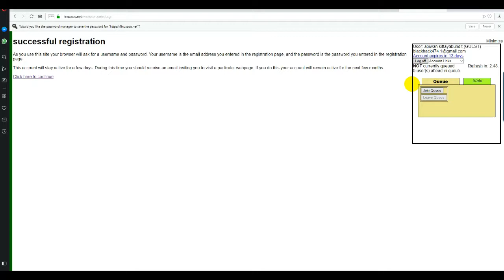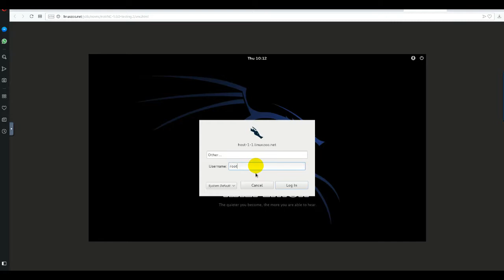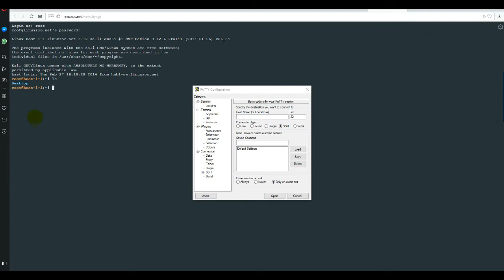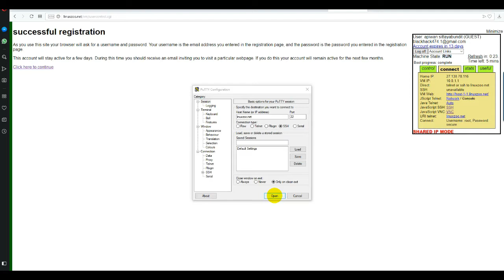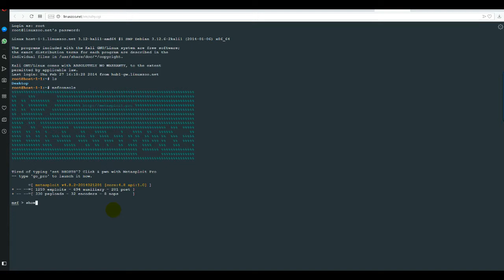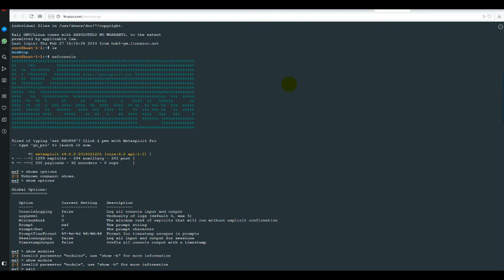linuxzoo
Learn Linux from the safety of your chair using a remote private linux machine with root access.